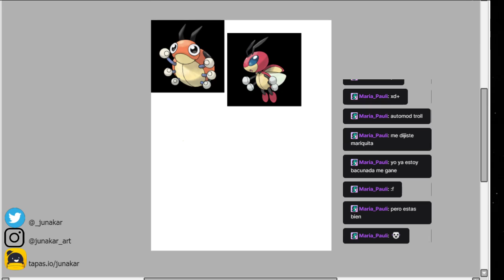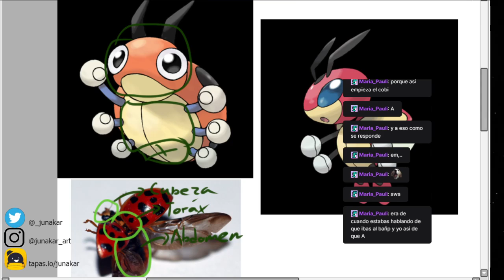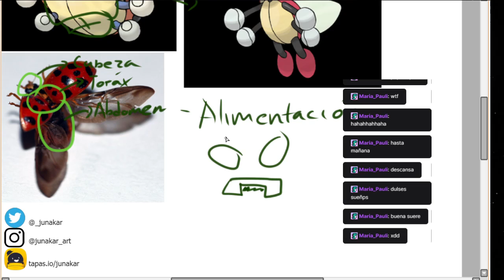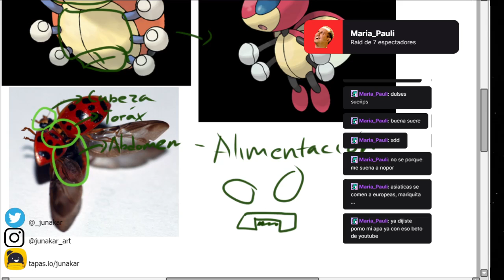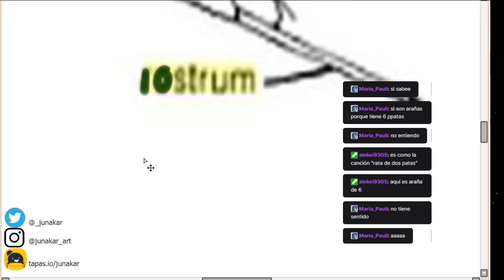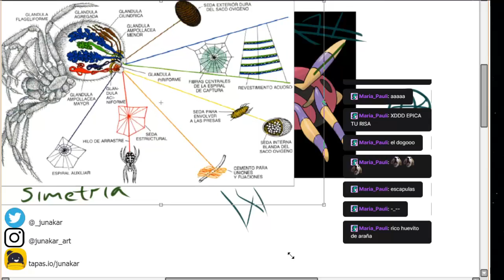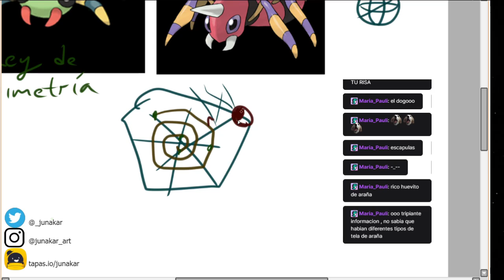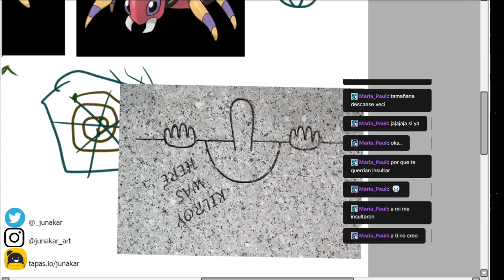BIología Pokémon, Ledyba y Spinarak